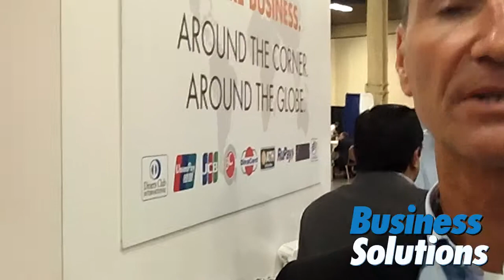Discover Explains VAR Enablement At RetailNOW 2013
RSPA (Retail Solutions Providers Association) RetailNOW 2013 was held in Las Vegas August 4-7 at Mandalay Bay.

In the following video, John Badovinac, senior manager of acquirer relations for Discover Network, invited guests at RSPA's RetailNOW 2013 to see what Discover enablement means to their businesses. For more information on Discover, visit the company's

For complete RSPA RetailNOW 2013 show coverage, including daily recaps, news, analysis, and videos,